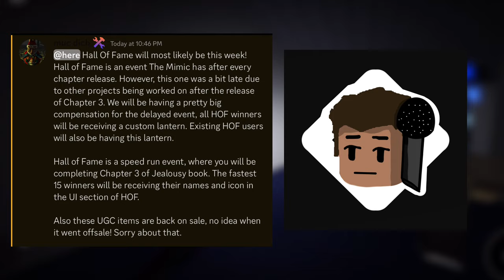CHAPTER 3 HOF UPDATE (The Mimic)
its coming 😲